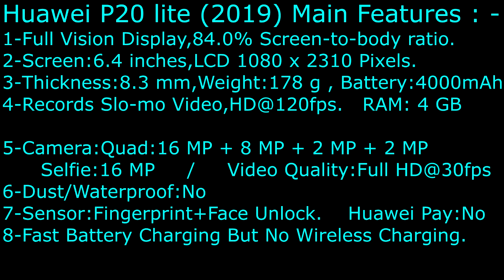Huawei P20 lite of 2019 Introduction & Official Photos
Huawei P20 lite (2019) announced in June 2019 and Released in July
In this brief video I'm introducing this new Handset with it's Main Features,Technical Specifications Plus Official Pictures.

Brief introduction Video regarding HUAWEI P20 lite of 2019